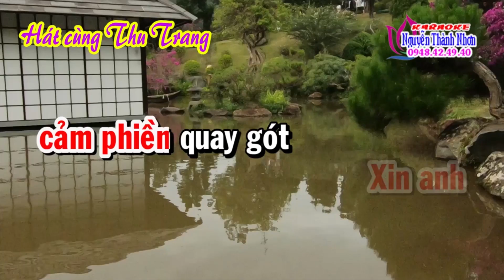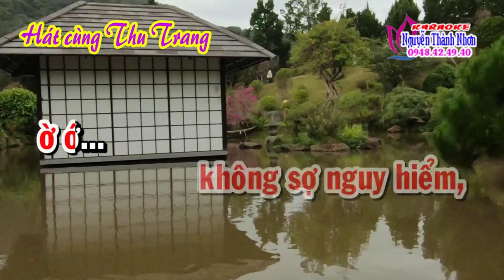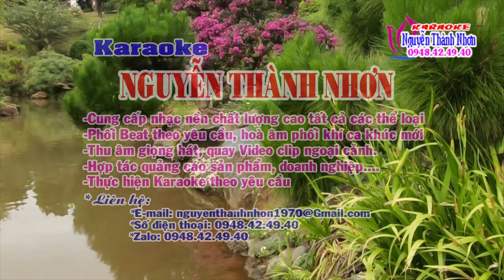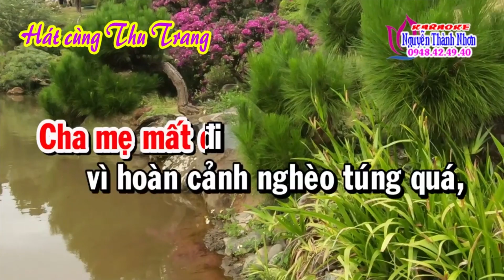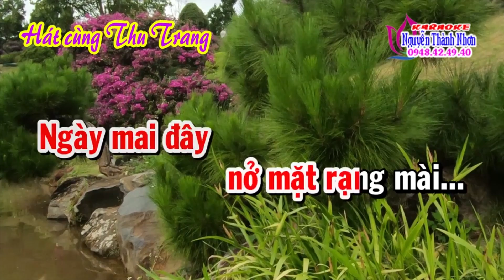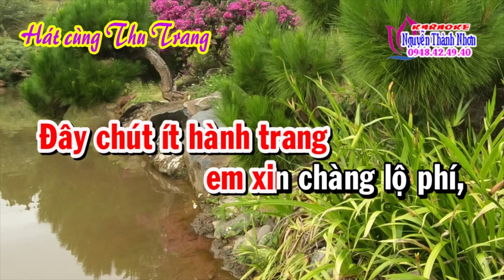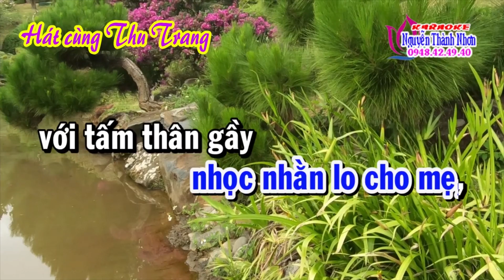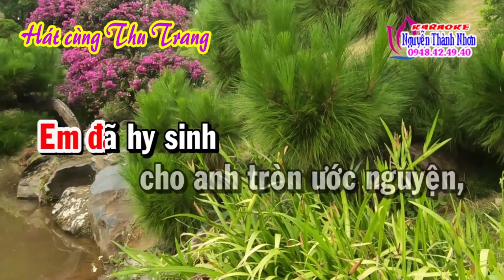Karaoke vọng cổ GÁNH CẢI TRẠNG NGUYÊN -THIẾU KÉP [Hát cùng Thu Trang]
Karaoke vọng cổ GÁNH CẢI TRẠNG NGUYÊN -THIẾU KÉP
Hát cùng Thu Trang
CÙNG CHIA SẺ ĐAM MÊ
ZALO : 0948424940